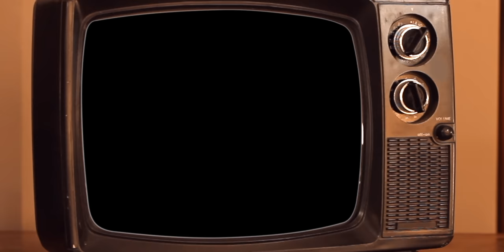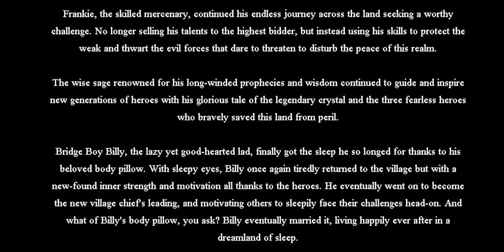Lucrecia - The Architect (OFFICIAL MUSIC VIDEO)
Lyrics:
With a silent storm brewing on the distant dark horizon
All living things dictated by the passage of fate
Like an arrow shot through the air
Time can only move forward

We must break the cycle of suffering
Instill your trust in me
I will try over and over again until it all makes sense to you

I can not foresee what the future may hold
but even if the passage of time is as you’ve decided
I’ll show you the will to resist
Forging a pathway to a fate of my own choosing
No longer will you deny the existence of all but yourself
Feel the weight of the actions you've set in motion
Our destiny has become ours this time around

Humanities pain Is echoing through the halls of our memories
I will go on and on and on, You haven't led me to my grave.

The future is ours
(If I had wanted to walk the predetermined path
I would not have come this fucking far. )
I won't let it go
(Even with the odds stacked against us now)
I know the truth
(Even so I'll keep pressing to a future we decide)

Can't let it it go
With you I’ll go

I never longed to be your vessel
I just wanted to live my life As a homs
And exist in this godless construct without fucking you

I will erase the progenitor of this world
Striking down the old god of yesterday
I exist outside the preexisting harmony within this passage of fate

Today we use our power to fell a god
And seize our destiny
Take this feel the soul searing flames of absolution
This is the monado's strength

Cast Credits:

James Rolfe as The Dragonlord & AVGN

Alan Bloch as The Wiseman

Merlin Goddard as Billy the Bridgeboy

Joseph Fernandes as The Merchant

Zack Cox as The Awakened Dragonlord

Staff Credits

Story & Co-directed by:
Suki

Directed by:
Marc Galang

Director of Photography:
Zack Perez

Edited by:
Zack Perez

Visual Effects by:
Paramjit Singh, and Marc Galang

Chiptune Music by:
Baisatsu

Pixel Artwork by:
Mmeitzerr and Anna Manlur

Wardrobe, Hair, & Makeup Assistant:
Jessica Mitchel

Special Thanks to:
James Rolfe " The Angry Video Game Nerd" of Cinemassacre

Drums by:
Luke Holland

Vocals Recorded by:
Nick Loiacono

Mixing & Instrumental Production by:
Asher Ally

Mastered by:
Ermin Hamidovic